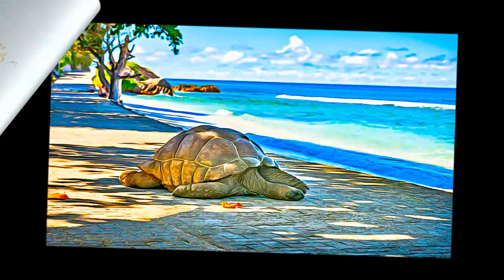Seychelles - Aldabra Atoll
Aldabra Atoll - Seychelles